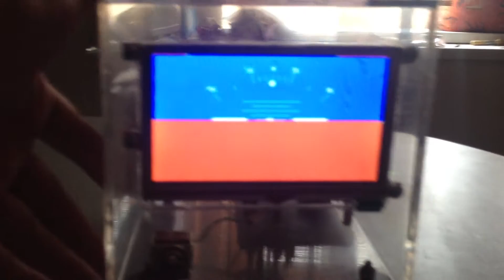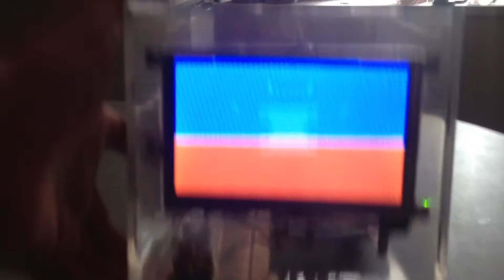Artificial Horizon (Avionics Flight Instrument)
Artificial Horizon:
Inertial Measuring Unit (IMU) is MPU-6050 with 3 gyroscopes, 3 accelerometers, 1 temperature sensor.